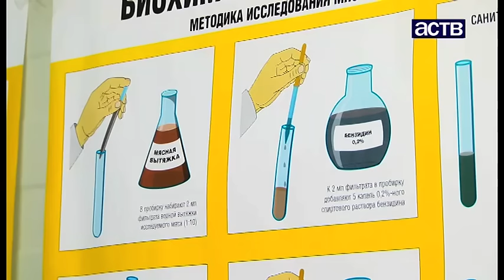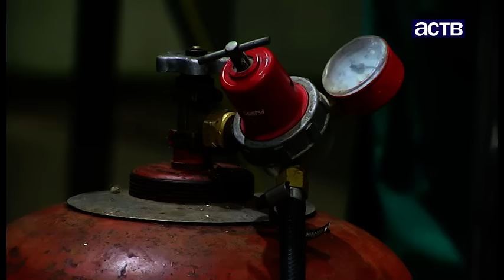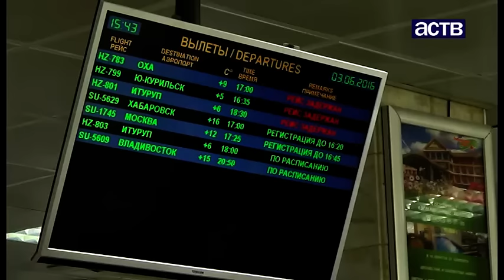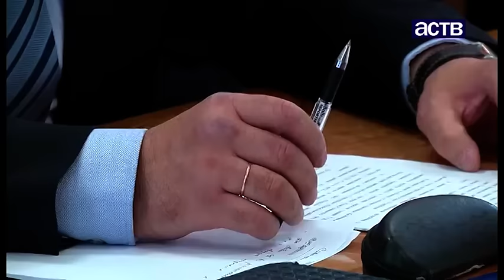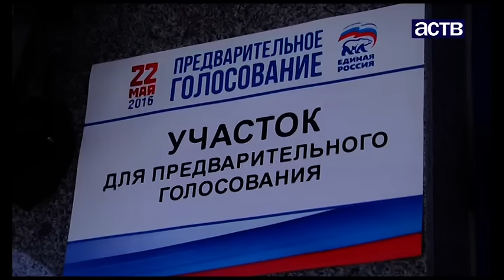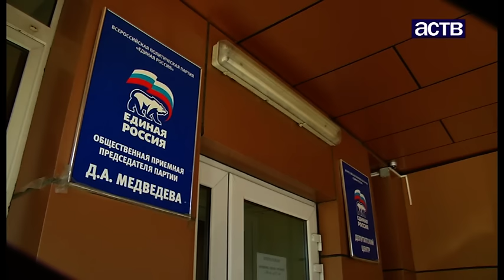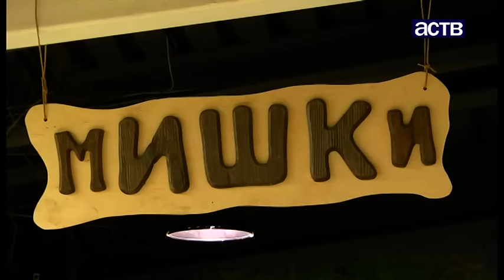Наш день: Как кулинарные предпочтения сахалинцев влияют на популяцию уличных собак